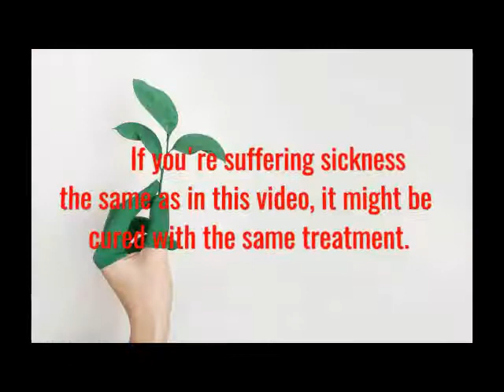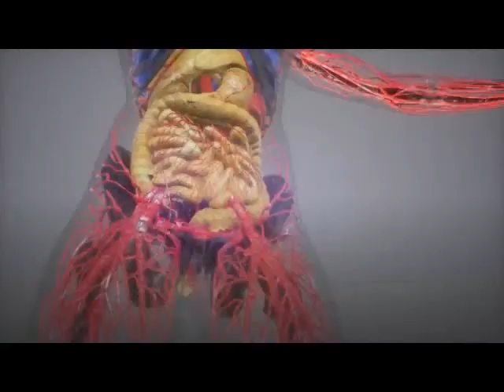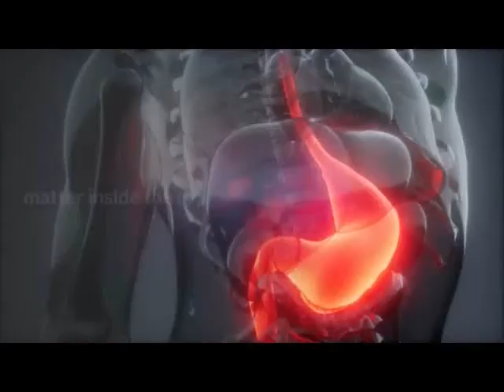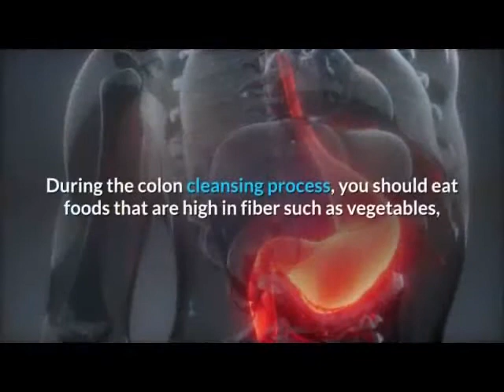Natural Herbal Colon Cleanse